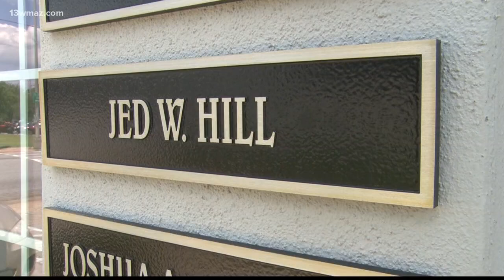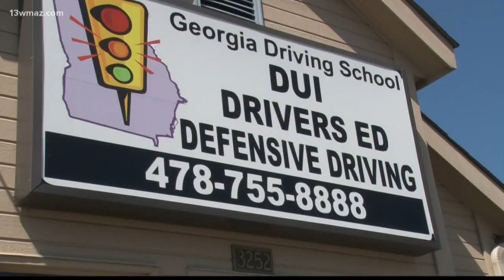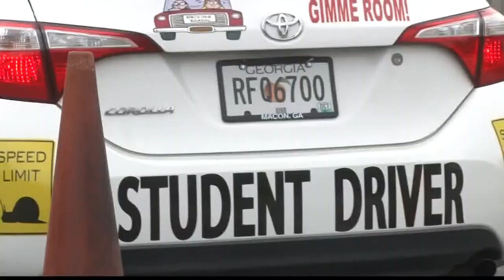Macon law firm awards UGA student for essay on new driving law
The Buzzell, Welsh and Hill law firm awarded Adrian Thomas, Jr. $2500 for his essay on a new driving law that could help teens behind the wheel Subscribe to 13WMAZ for exclusive content

13WMAZ News is the #1 station for news and weather in the Central Georgia area, serving people in Dublin, Macon, Milledgeville and Warner Robins.